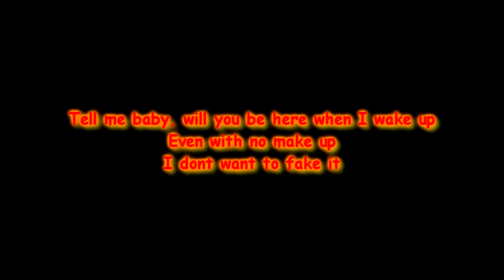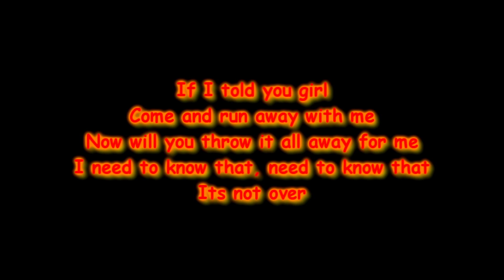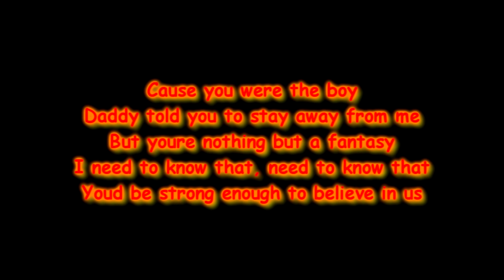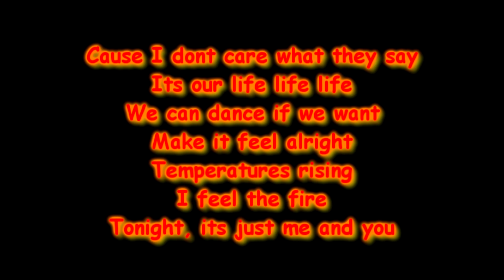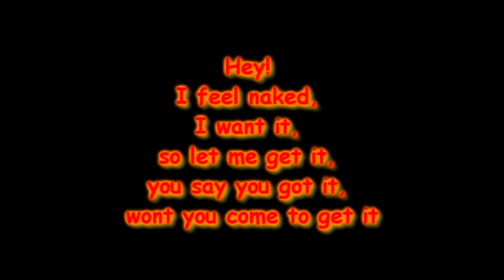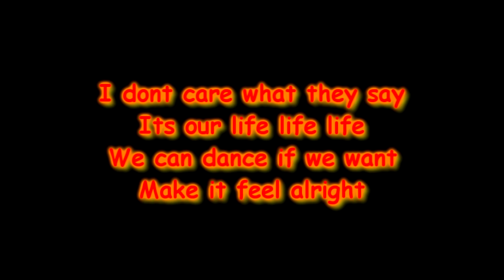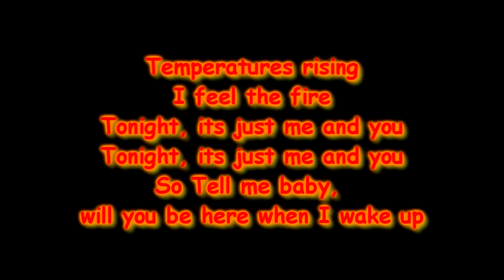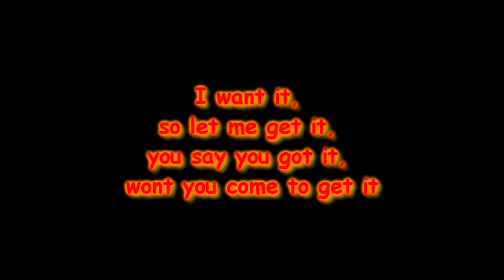Dev & Enrique Iglesias - Naked [LYCRIS]